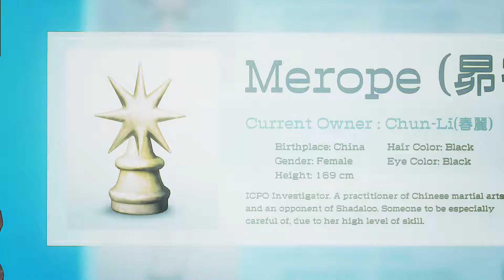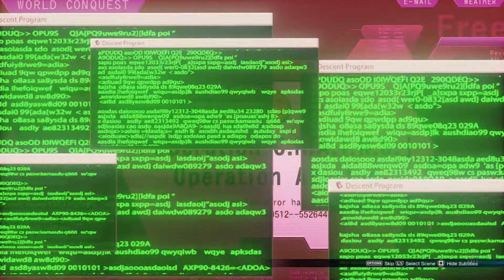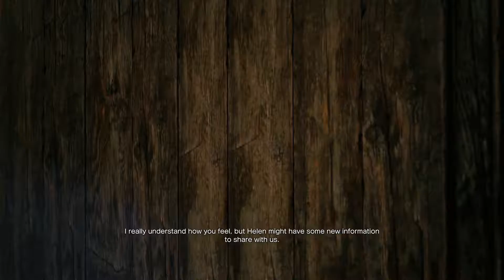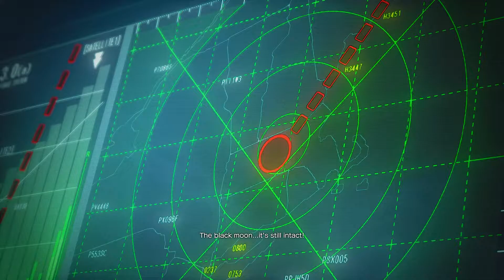Street Fighter V Cinematic Story Mode Part 2 (No Commentary)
Street Fighter V Cinematic Story Mode Part 2